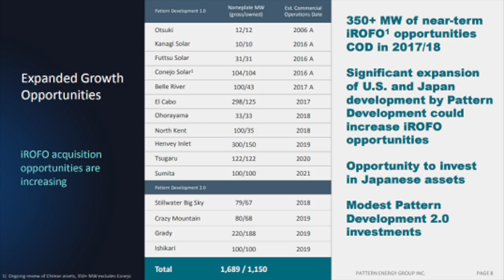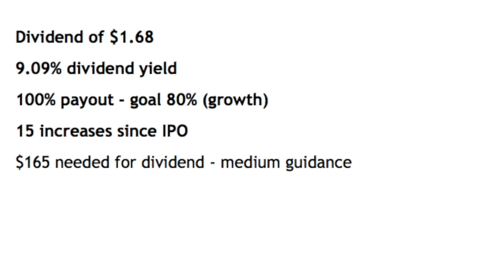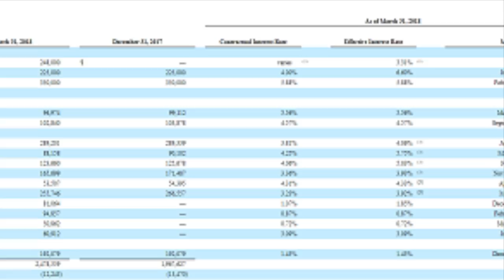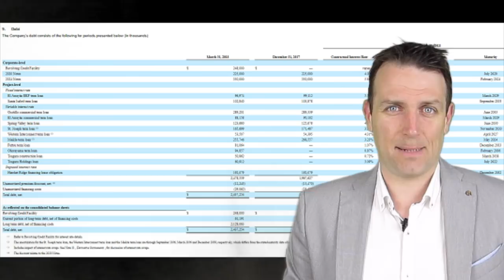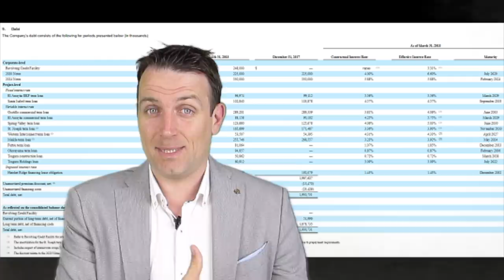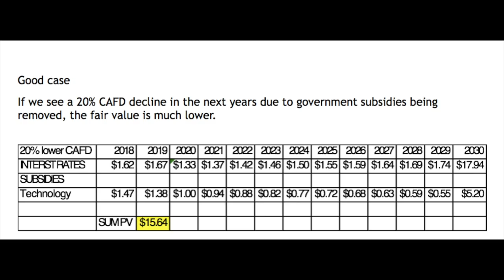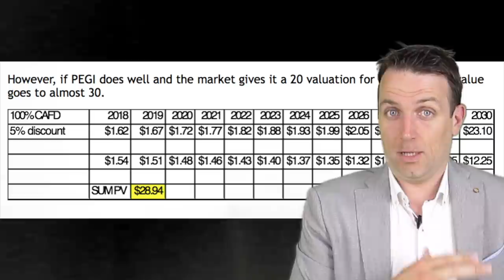SUNDAY STOCK ANALYSIS - 9% DIVIDEND YIELD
I am also a book author:
Modern Value Investing book:

Pattern Energy Group (NASDAQ: PEGI)

stock risk reward analysis

Company overview
PEGI is a power producer, YieldCo, focused on wind energy projects mostly in the U.S. with a few project in Canada, Puerto Rico, Chile and a strong development pipeline in Japan. There are always operational issues with such a diversified portfolio and the company has problems in Puerto Rico and Texas at the moment.